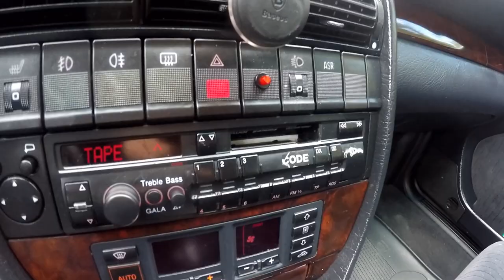Perjantain vlogi- vaaput arvon ja tässä autossa ei antti tuiskua kuunella